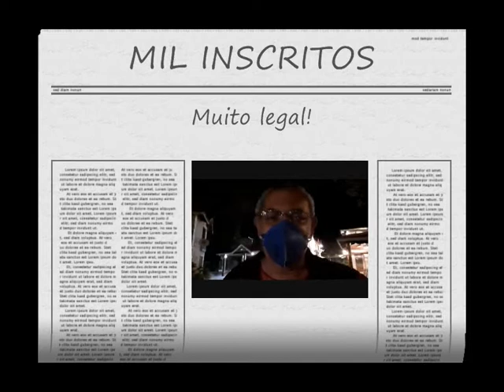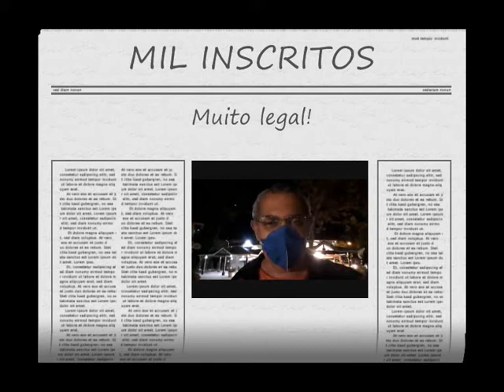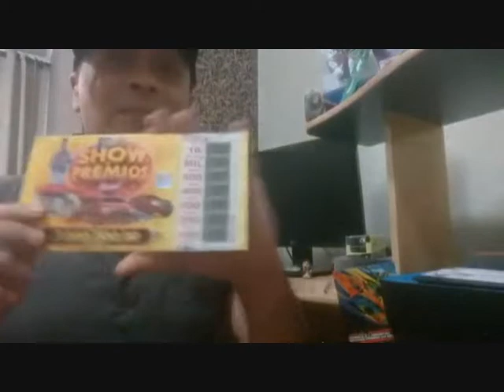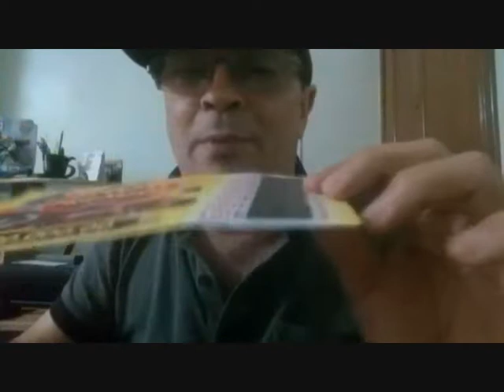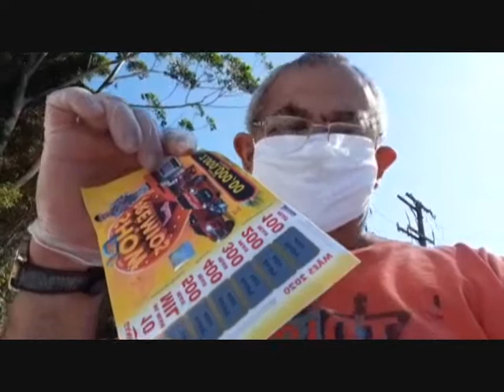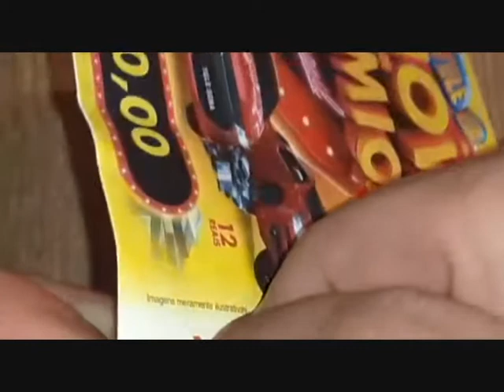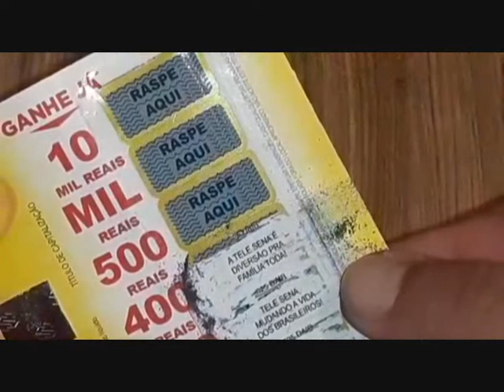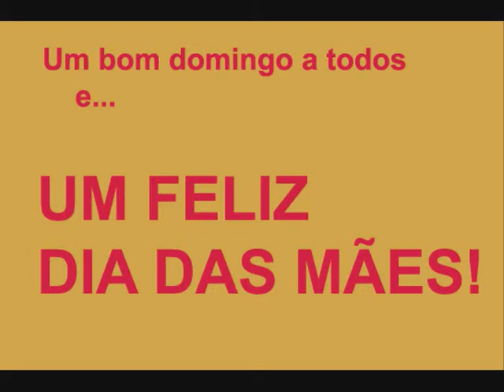Comprei uma Telesena do Dia das mães - Paguei um Mico!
Aprovado pela Superintendência de Seguros Privados | Autorização Proc. SUSEP n° 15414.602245/2020-33 | CNPJ n° 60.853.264/0001-10

A aprovação deste título pela SUSEP não implica, por parte da Autarquia, em incentivo ou recomendação à sua aquisição, representando, exclusivamente, sua adequação às normas em vigor. É proibida a venda de Título de Capitalização a MENORES de 16 (dezesseis) anos - art. 3º do código civil. As condições contratuais/regulamento deste produto protocolizadas pela sociedade/entidade junto à SUSEP poderão ser consultadas no endereço eletrônico de acordo com o número de processo constante na apólice/proposta.

Antes de comprar, consulte previamente as Condições Gerais.

A Tele Sena é um título de capitalização de Pagamento Único (PU), ao custo de R$ 12,00, que pode ser adquirido em casas lotéricas ou Correios.

Ela surgiu em novembro de 1991, criada pela Liderança Capitalização S/A. Esta é uma das empresas pertencentes do Grupo Silvio Santos, um grupo empresarial dono de outros tantos negócios. Entre as empresas pertencentes ao grupo estão, por exemplo, Jequiti Comésticos, Simba Content e Hotel Jequitimar.

A princípio, um título de capitalização é um produto de economia programada. Sendo assim, isso significa que o cliente adquire o título por um determinado preço – com pagamentos únicos, periódicos ou mensais -, e resgata o valor ao final da vigência. No caso da Tele Sena, após a compra do bilhete de R$ 12,00, o consumidor tem 2 opções:

– Resgatar metade do valor depois de um ano, incluindo juros e correção da moeda;

– Não resgatar, acrescentar a diferença do valor e comprar outro produto da Tele Sena em andamento.

Dessa forma, no caso de não haver resgate, o consumidor poderá pagar cerca de R$ 6,00 na próxima Tele Sena que comprar após um ano, ao invés de R$ 12,00.

Pois bem, o principal motivo da sua criação no ano de 1991, foi devido às empresas de Silvio Santos na época estarem passando por dificuldades financeiras. Sendo assim, foi criada uma nova forma de buscar resolver este problema, ou seja, ela foi criada para cobrir os prejuízos causados na época e se consolidou como um dos principais títulos de capitalização do país atualmente.

Antes do surgimento da tele sena, a emissora de TV de Silvio Santos o SBT, vinha passando por bastante dificuldades financeiras que precisavam ser resolvidas. Com isso, desde o seu início até hoje, a tele sena vem segurando este posto até então. Ela é responsável direta por suprir uma boa parte dos custos do SBT até hoje, e o melhor é que sempre batendo recordes de arrecadação a cada ano.

Para se ter uma noção mais clara sobre a importância do surgimento da tele sena, é que a forma como surgiu a Tele Sena fez com que em apenas 8 anos de existência a mesma conseguisse sustentar todas as despesas da emissora de televisão o SBT.